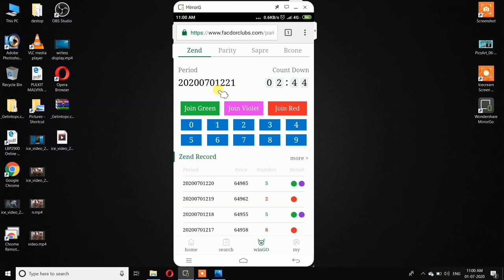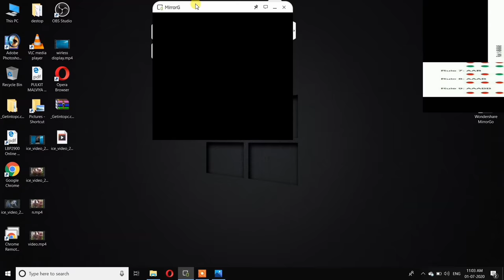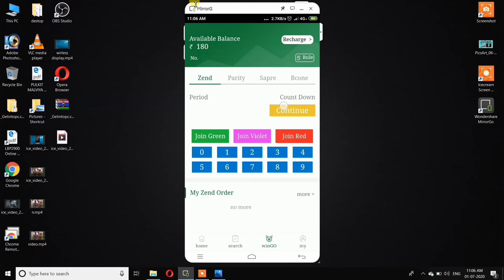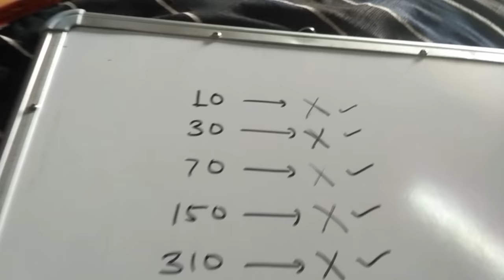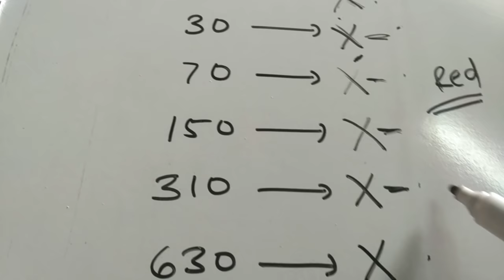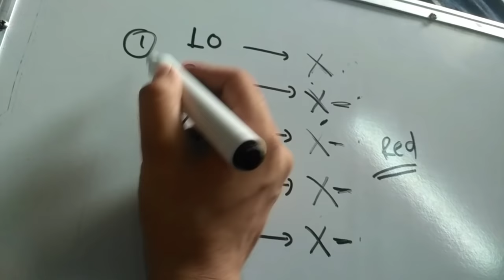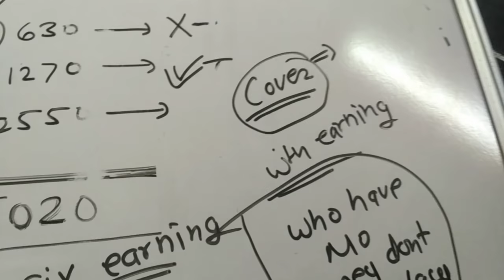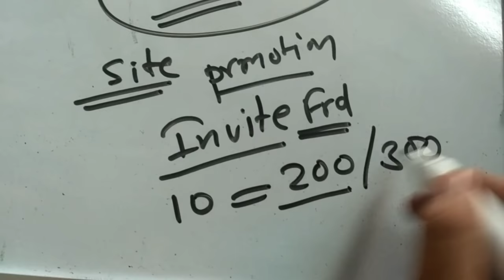toddapple/facdor 100% winning trick || make money online || link description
link - Filal ab koi genuine site ni hai so don't play

.don't play ...dont use this type all app